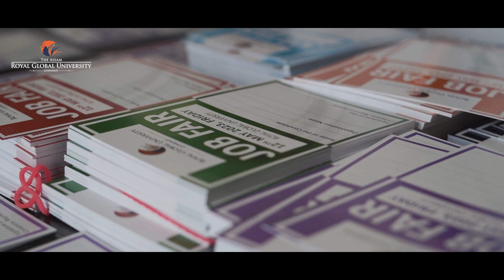Job Fair 2023 in Royal Global University on 12th May 2023